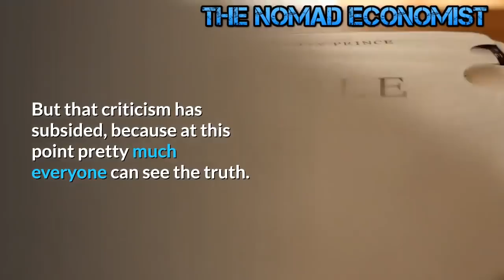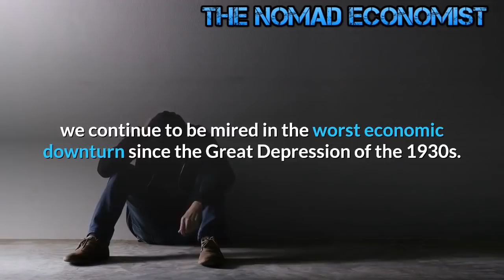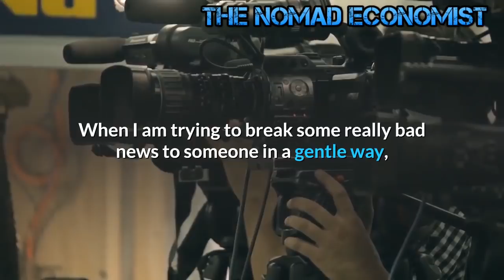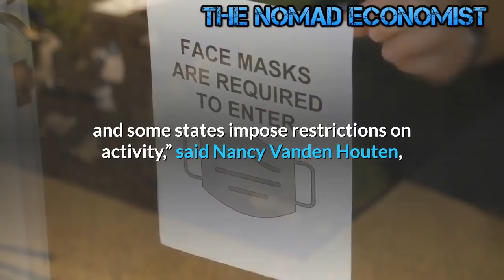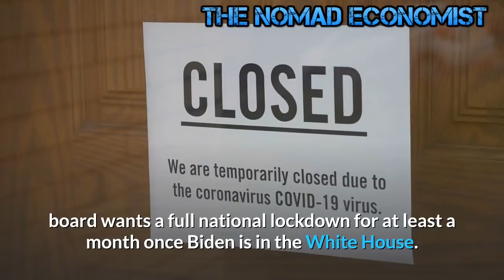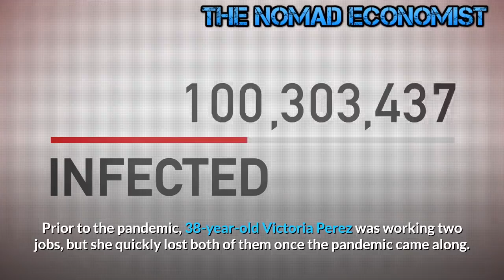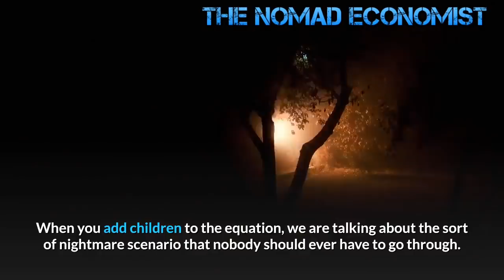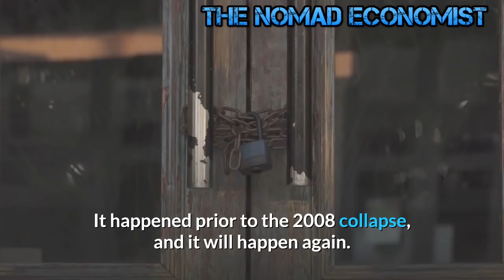Epic Economic Collapse 2021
4 economic HORSEMEN are upon society in 2020.

economy depression and supply chain collapse.

virus lockdowns and regime uncertainty.

fiat finance collapse and 4th turning.

huge debt overhang, pension collapse, and unfunded liabilities.
Everything going as planned; Controlled implosion of the global economy so they can usher in the Beast System. Crisis, reaction, solution. This is so obvious, a blind man could spot it. Yet so many can't ,or won't.
Even Jerome Powell is admitting that the boom years are over.  For months, I have been trying to explain to my viewers that the debt-fueled “prosperity” that we were enjoying prior to the  pandemic won’t be coming back, and initially I received quite a bit of criticism for saying that.  But that criticism has subsided, because at this point pretty much everyone can see the truth.  Despite stimulus package after stimulus package, and despite unprecedented intervention by the Federal Reserve, we continue to be mired in the worst economic downturn since the Great Depression of the 1930s.  Fear of the virus continues to drag down the overall level of economic activity, more businesses are going under with each passing day, and the layoff announcements never seem to end.